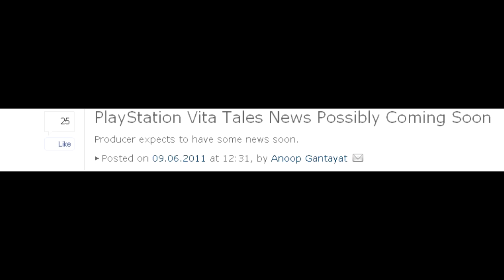Tales of Xillia [ テイルズ オブ エクシリア ] OP (Jude/Milla) [1080p/Full Audio/NIND]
I really like this opening. The theme is very fitting.

See: Tales Cycle*

*Tales Cycle - A pattern seen in the "Tales Of" video game series in which levels of anticipation for a future release are fostered by the inevitable announcement of the next major release for the series, Mothership or otherwise, just before or at the exact date that a previously anticipated title is to be released. Another foundation of the "Tales Cycle" is the release of copious amounts of priced DLC, and may or may not include reboots, remakes, ports, or palette swaps of parts of or entire wholes of previous games, as well as the use upscaled versions of Tales of the Abyss monster models.
Note: Ports of a title to another console cannot be announced if the previos entry in the Cycle was the original release of said title. Ports must adhere to the strict rule of usurping hype from a unique title, though ports can surrender their hype to unique title in turn. Cycle within a cycle = Inception.